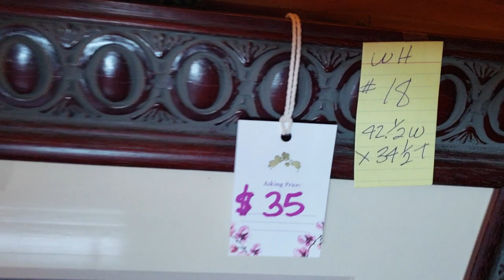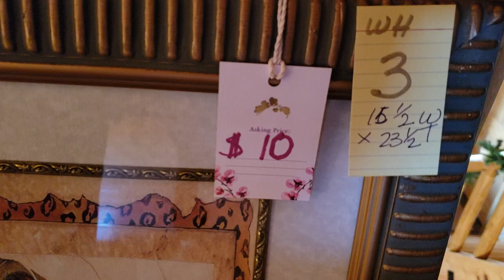4Sparrows Sales 325-These items are now on "TAKE 7" status, which means $7.00 OFF every item!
These items are currently on "TAKE 7" status, which means TAKE $7.00 OFF EVERY ITEM!
The yellow ticket states size.  Some are approximate.
4Sparrows price tags are also featured.
All items may be picked up.  Some items can be delivered at buyer's cost.
We currently service: Richland, Morrow, Crawford, Marion and Hardin Counties.  (OHIO)
***All items are as is***